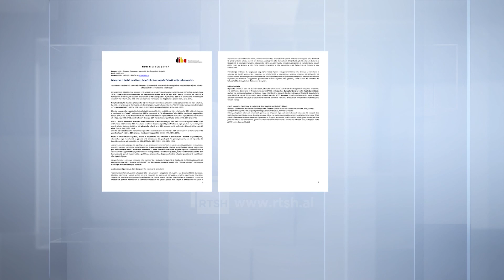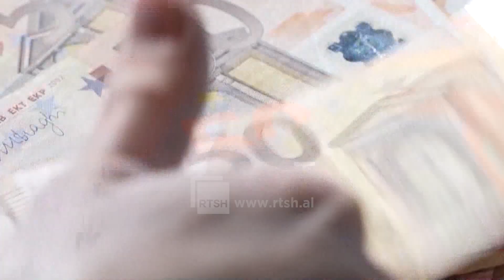Tkurren të ardhurat për bizneset gjermane, rreziku më i madh mungesa e burimeve njerëzore | Speciale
Speciale nga Omer Saraçi